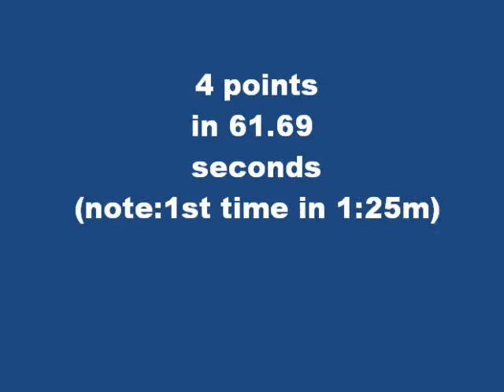Marianne Spelling & Contendro jr 2011-02-12 Moorselen Belgium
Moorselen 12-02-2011